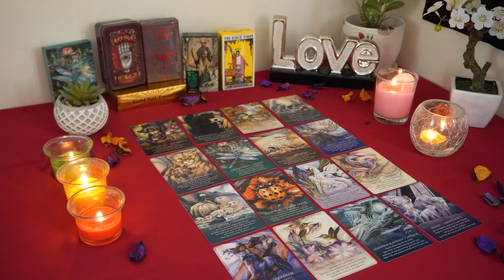ARIES💘They Watch You in Secret And They Are Planning Something Behind the Scenes. Tarot Love Reading